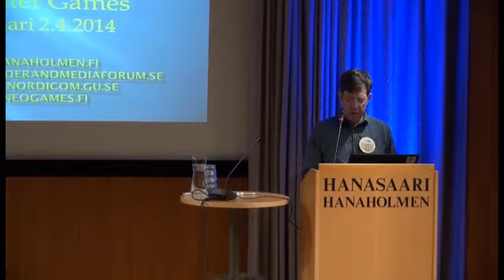Women and computer games 2.3.2014 - Welcoming words Henrik Huldén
Henrik Huldén, Senior Advisor, Hanasaari -- the Swedish-Finnish Culture Centre, Finland